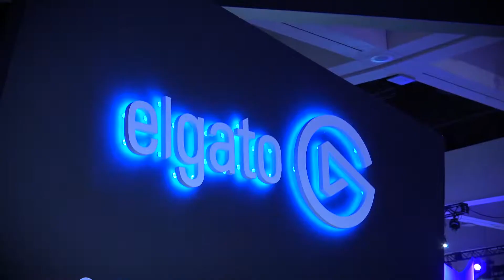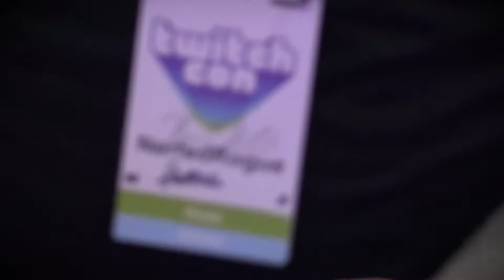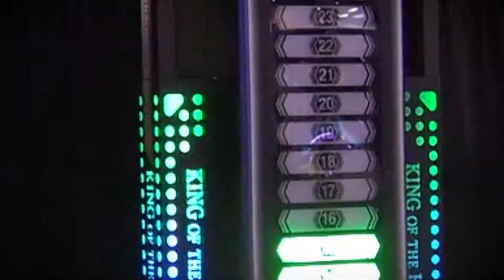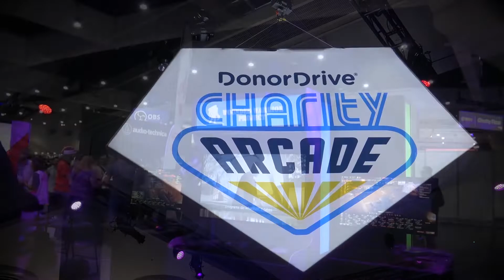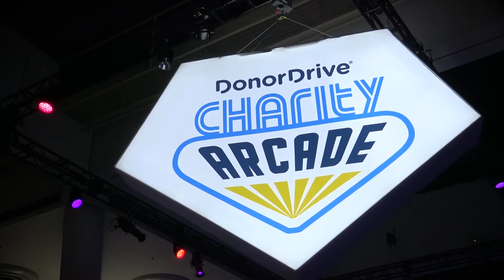Inside Military Esports - Season 1 Episode 8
On this episode of Inside Military Esports presented by Navy Federal Credit Union, hosts Jeremy Smith and Jami Kinton take you to TwitchCon 2019 - a massive meeting of gamers, streamers, industry icons - in San Diego, California.  They'll explore the show floor and talk to people from a number of great organizations and charities, learn about some cool new products, and have fun along the way.  Jeremy and Jami also had a chance to catch up with the members of the US Army Esports team to talk about their TwitchCon experience.